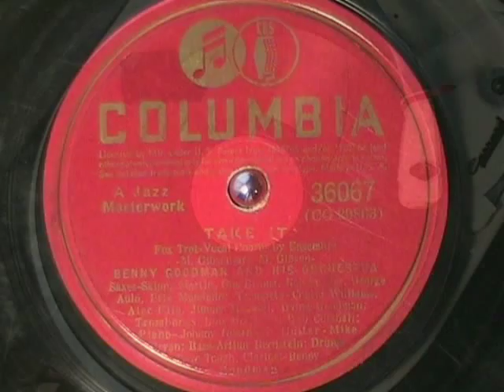TAKE IT by Benny Goodman 1941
Here is a 78 rpm Columbia label Jazz Masterwork by Benny Goodman from 1941 - TAKE IT.  Enjoy!